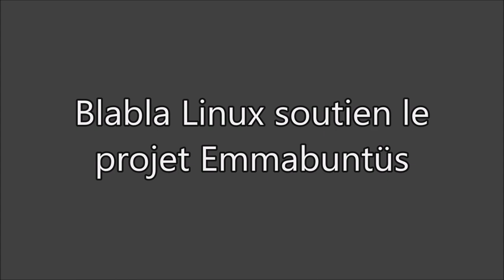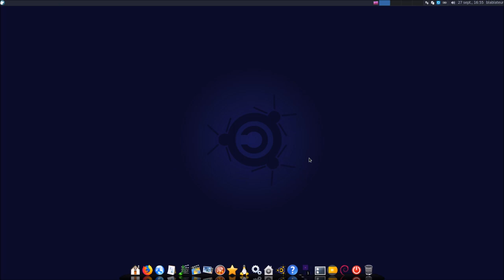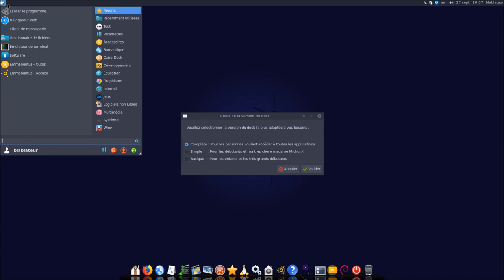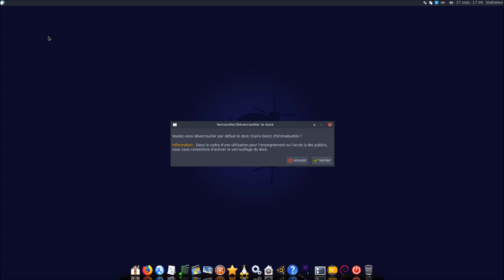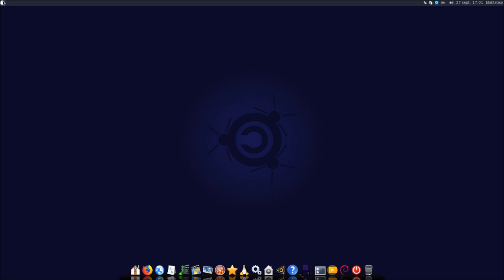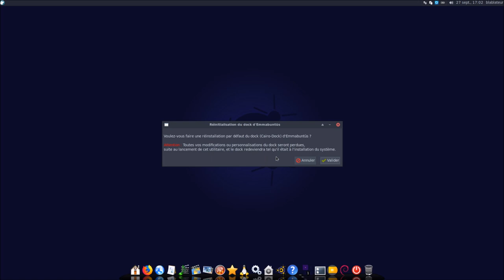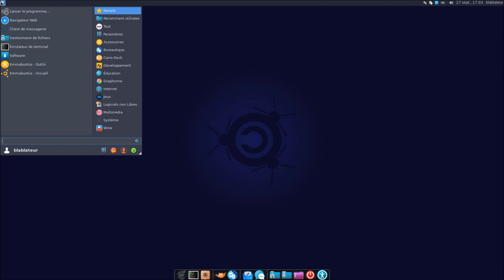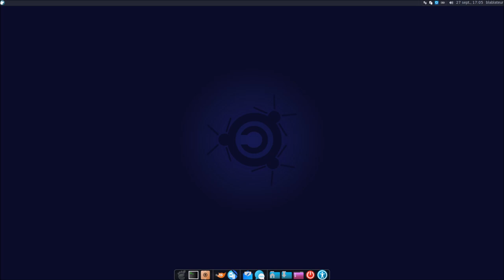Emmabuntus dock sous Emmabuntus DE3 1.00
Merci, et à bientôt ailleurs 🤙

Cette vidéo est également disponible sur la page Facebook à cette adresse :
Cette vidéo est également disponible sur la chaîne PeerTube à cette adresse